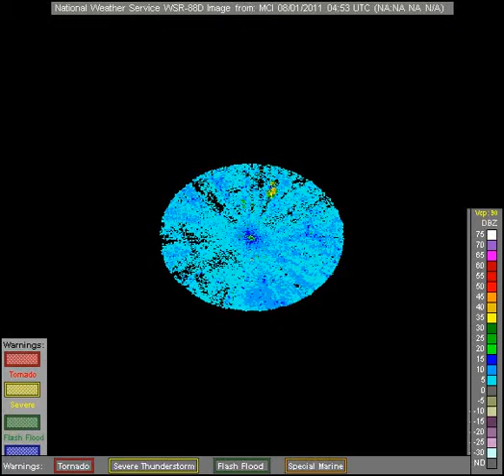noaa radar MCI 2011-8-1